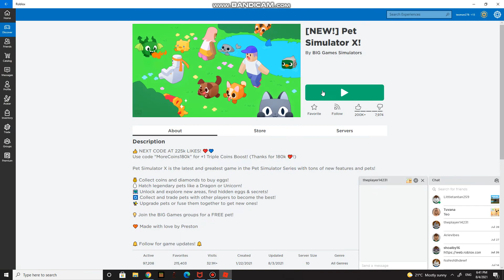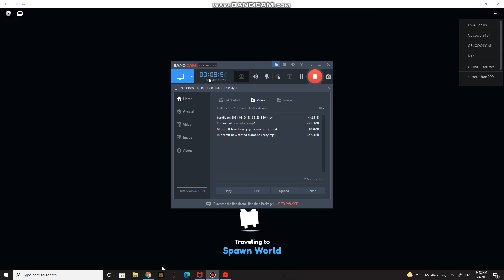Roblox pet simulator x 2